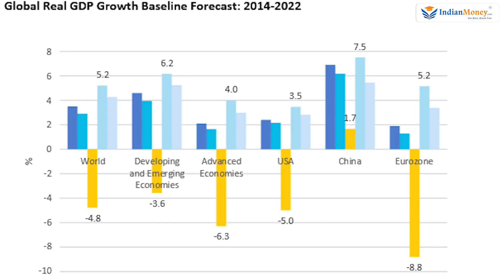Russia Ukraine War - How War has Impacted Indian Economy? | Fayaz